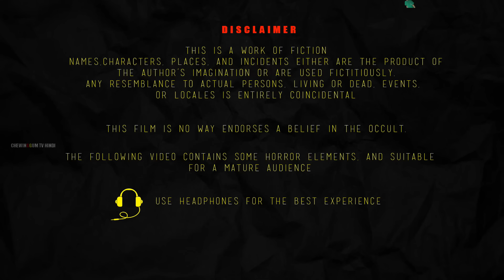शैतान गुस्से में है | SHAITAAN GUSSE MEIN HAI | Chudail Ki Kahani